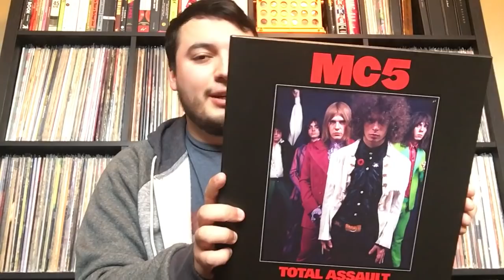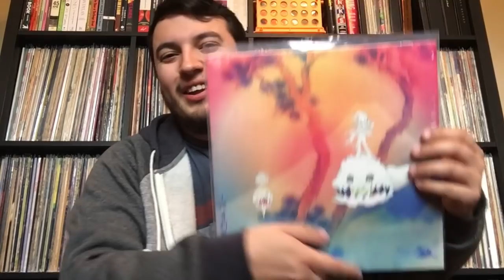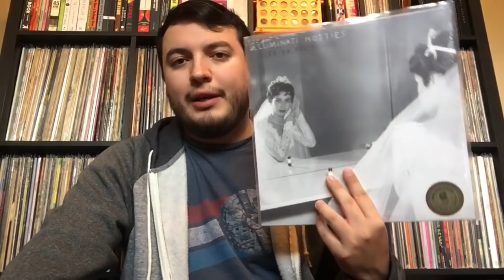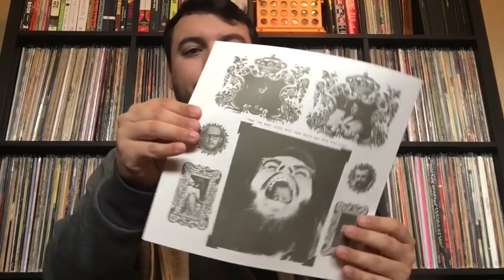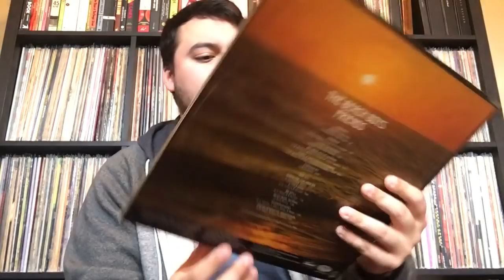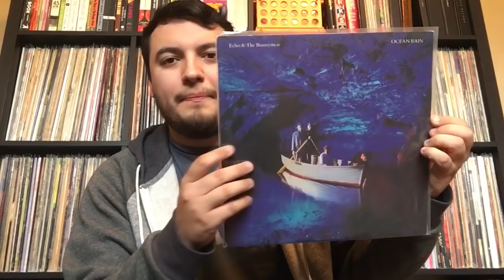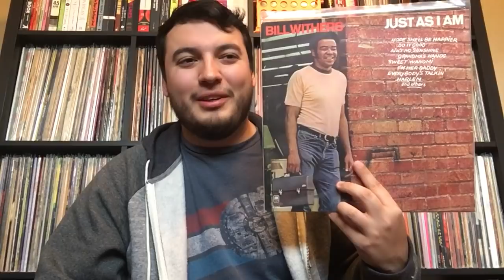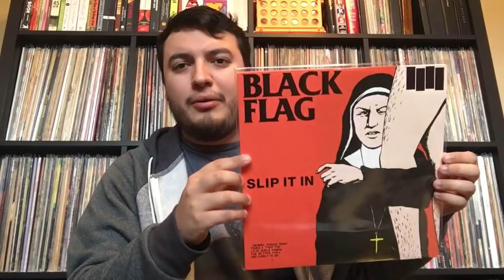Recent Vinyl Finds (November 2018) - Vinyl Community #67